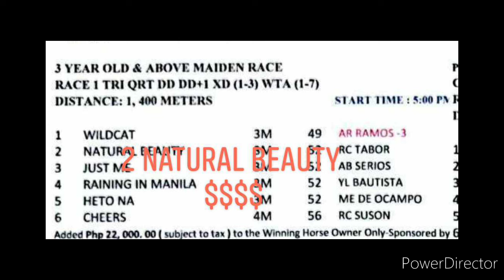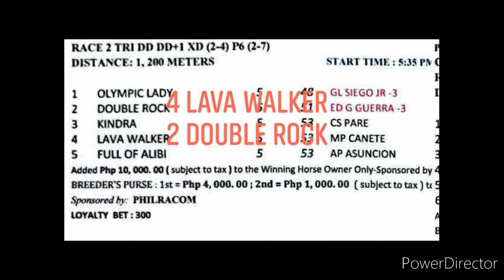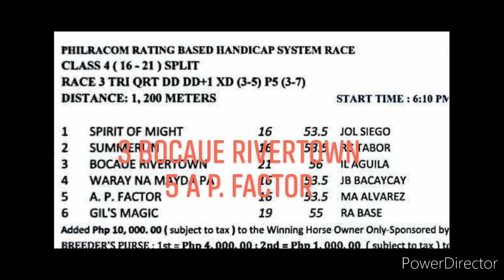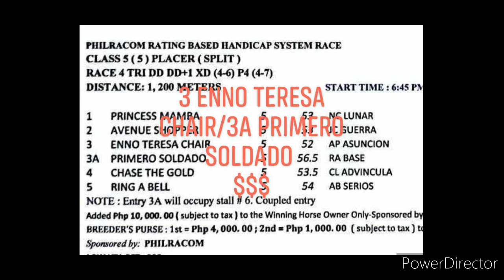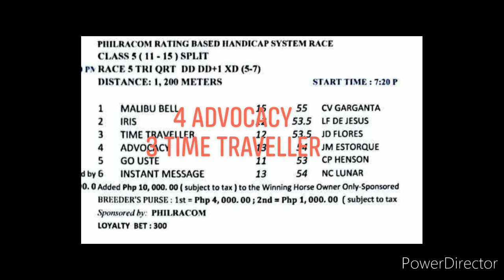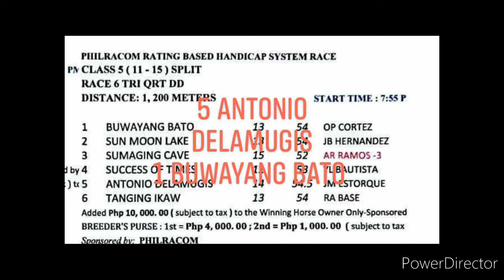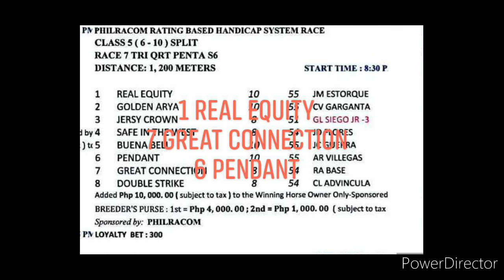MMTCI KARERA TIPS AND ANALYSIS BY @kiddsexam74 SEPTEMBER 18, 2024 START TIME 5 PM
KIDD'$ EXAM
MMTCI WEDNESDAY